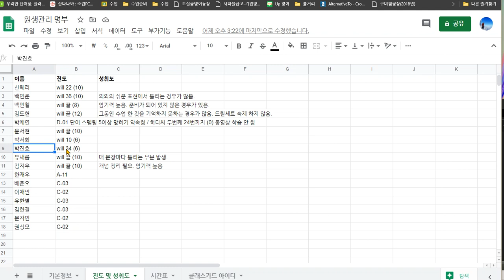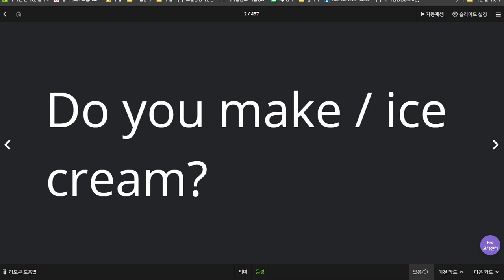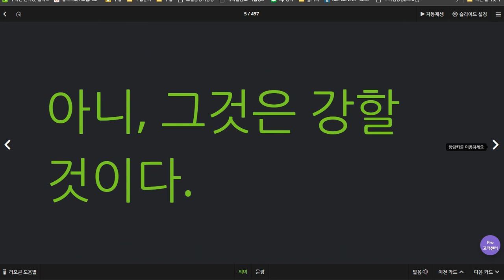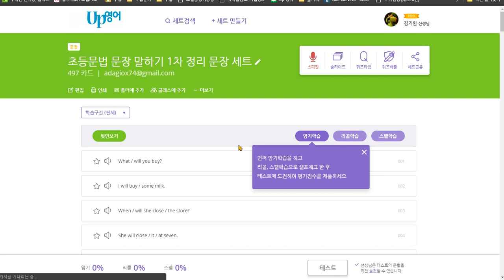박진효 2020 07 10 단어 암기량을 늘려야 함 배운 것을 잘 이해하고 있음 드릴세트 시험치기 숙제 칭찬